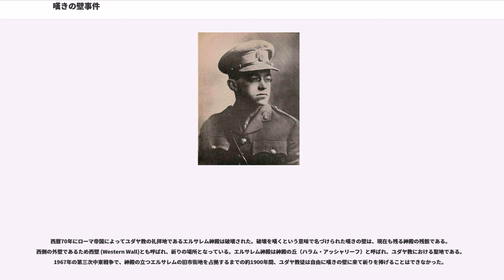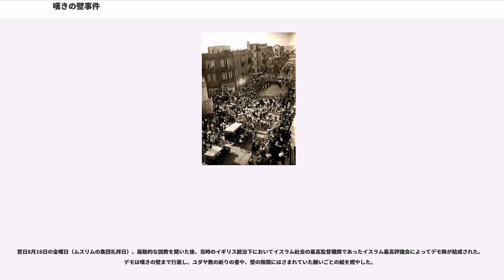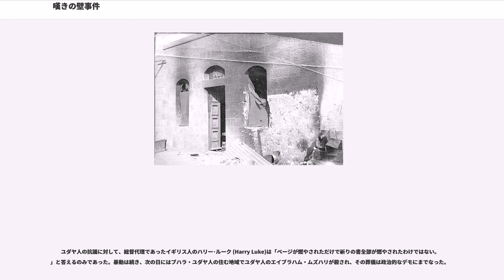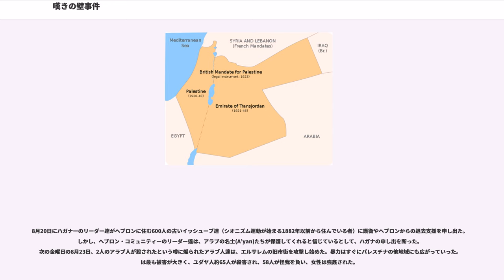嘆きの壁事件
嘆きの壁事件（なげきのかべじけん）は、1929年8月にイギリス委任統治領パレスチナのエルサレムにある嘆きの壁で発生したアラブ人とユダヤ人の武力衝突。この事件がきっかけとなって約1週間の間にヘブロン（）やツファット（）などパレスチナ各地でアラブ人による一連のユダヤ人襲撃が起こった。

19世紀中頃から興隆したシオニズム運動により差別に苦しむ離散ユダヤ人の間ではパレスチナへの移民が増えていた。ドレフュス事件などがきっかけとなり、パレスチナにユダヤ人の国を作ろうという動きは強まっていた。1917年のバルフォア宣言でイギリスの後押しを受け、ユダヤ人の国家建設は一段と現実味を増した。バルフォア宣言後、9年間で10万人のユダヤ人がパレスチナへ入植している。パレスチナの土地を所有するユダヤ人も増え、ヘブライ大学が建設された。世界各国の同胞から支援を受け、政治や経済に多大な影響力を持つロスチャイルド家など強力な後ろ盾を持つユダヤ人入植者の急増に、アラブ人は危機感を募らせていた。

西暦70年にローマ帝国によってユダヤ教の礼拝地であるエルサレム神殿は破壊された。破壊を嘆くという意味で名づけられた嘆きの壁は、現在も残る神殿の残骸である。西側の外壁であるため西壁 (Western Wall)とも呼ばれ、祈りの場所となっている。エルサレム神殿は神殿の丘（ハラム・アッシャリーフ）と呼ばれ、ユダヤ教における聖地である。1967年の第三次中東戦争で、神殿の立つエルサレムの旧市街地を占拠するまでの約1900年間、ユダヤ教徒は自由に嘆きの壁に来て祈りを捧げることはできなかった。

一方、イスラム教徒は672年にアル＝アクサー・モスクを、692年には岩のドームを神殿跡に建て、同地をマッカ、マディーナに次ぐイスラーム教の3番目の聖地とし、ここに現在まで続く嘆きの壁をめぐるユダヤ教徒とイスラム教徒との紛争のタネが出来た。

1928年9月、男性と女性の祈祷者を分ける習慣のあるユダヤ教徒達は、嘆きの壁で行うヨム・キプルの祈りで男女の境についたて（メヒッツァー）を置いた。これをイスラム教徒はオスマン帝国時代に定められた嘆きの壁区域における「建設」禁止の項に反すると抗議した。抗議を受けイギリス当局はこれを撤去するよう命じたが、ユダヤ人側もまた聖なる日を汚されたと憤慨した。また、エルサレムの大ムフティー（イスラム法権威者）であるアミーン・フサイニーはパレスチナに住むアラブ人、世界のアラブ諸国中に「ユダヤ人達がアル＝アクサー・モスクを占拠しようとしている」というビラを配布し扇動活動を行った。

1925年、ロシア系ユダヤ人のゼエブ・ウラジミール・ジャボチンスキーは、修正主義シオニズム連合（Union of Revisionist Zionists、）を設立した。修正主義シオニズムはヨルダン川両岸をユダヤ国家とする大イスラエル主義を掲げ、ヨーロッパから大量のユダヤ人移民を受け入れ、結果、必要となってくる防衛のためにユダヤ人軍事組織の結成を目標としていた。

ジャボチンスキーは修正主義シオニズム連合設立の2年前、1923年にラトビアのリーガでベタル (BetarまたはBeitar)という青年運動組織を作っていた。ベタルは、1920年のテルハイにおけるアラブ人からの攻撃で命を失ったユダヤ人自衛のシンボルであるヨセフ・トルンペルドールの軍団という意味で、そのヘブライ語頭文字である。また2世紀のバル・コクバの乱で最後まで立っていた砦の名前でもある。名前の由来からもわかるようにベタルは戦闘活動を行っていた。彼らの多くはジャボチンスキーが後に結成した地下戦闘組織イルグンのメンバーとなった。

1929年8月15日、ユダヤ教の断食の儀式、ティシュアー・ベ＝アーブの最中に、ベタルに所属する青年数百名が嘆きの壁に集まった。エレミア・ハルパーン (Jeremiah Halpern)の指揮のもと、彼らは「壁は我々のものだ！」と叫び、現在イスラエルの国旗となっているシオニスト運動の旗を掲げ、後にイスラエルの国歌となるシオニズムの賛美歌を歌った。イギリス植民地統治政府は、行進について事前に報告を受け、紛争が起きないよう警察に厳重な護衛をさせた。ベタルの青年達が地元のアラブ住民を攻撃したり預言者ムハンマドの名前を汚したという噂が広がった。

翌日8月16日の金曜日（ムスリムの集団礼拝...